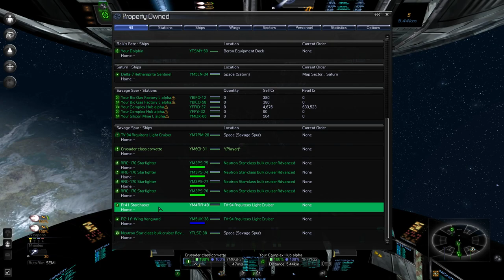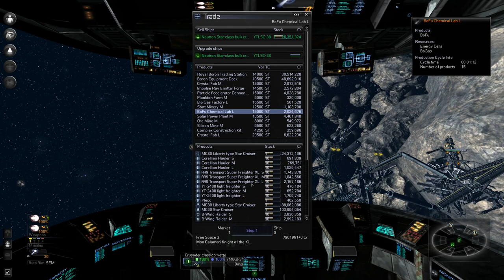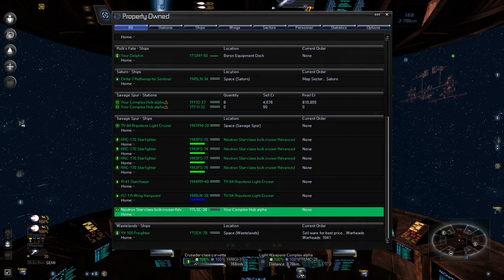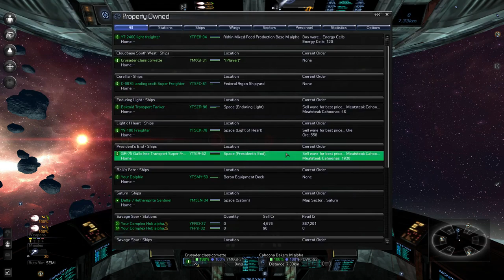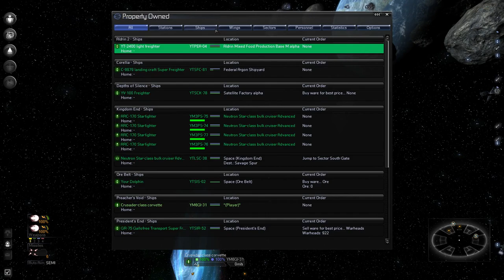Star Wars Reborn Mod Ep 76: The Complex-ity of Greatness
Welcome back to Star Wars the Reborn mod for X3. It has been a while and many things have changed. There is now a whole new complex in the Savage Spur Sector due to my inability to fix some OBS issues. With my trusty Crusader Gunship and Neutron Bulk Cruiser, much work will be done.

You can find X3 Terran Conflict and X3 Albion Prelude on the Steam Store page. The Reborn has now combined with Litcube's Universe mod. These can both be found on Moddb.